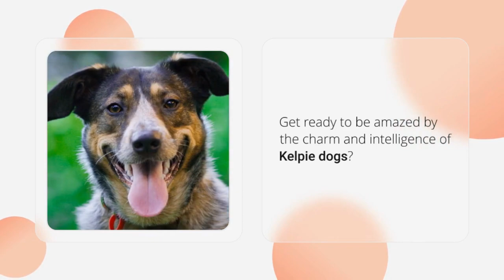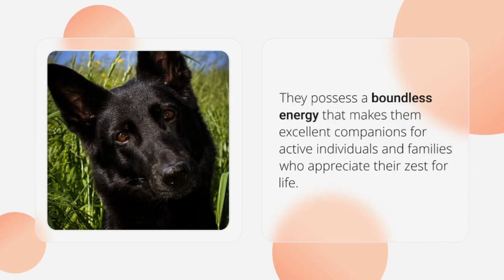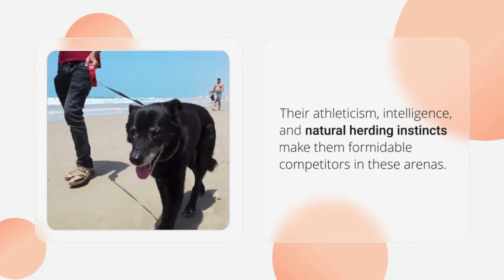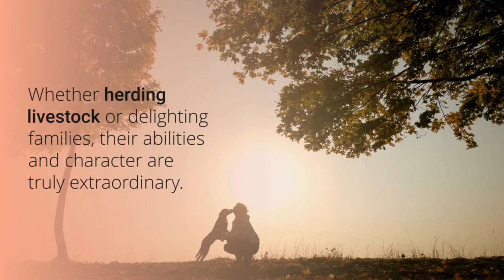Unveiling the Magnificence of Kelpie Dogs: Herding Superstars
►Video Footage: All footage used in our videos are licensed through lumen5, Clipchamp. We own commercial licenses for all the content used in our videos.